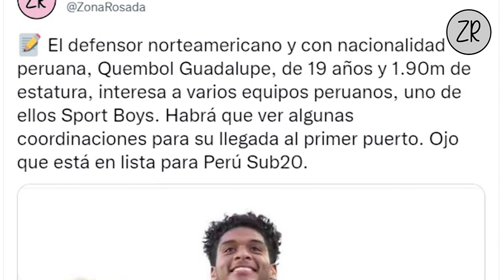Sport Boys 2022 | Hansell Riojas pegó la vuelta en la "Misilera" | ¿Qué pasó con Villamarín?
Hansell Riojas en el flamante fichaje del Sport Boys para la presente temporada. Quembol Guadalupe es posibilidad y lo de Villamarín quedó en StandyBy. Ademas nuestra opinión sobre la Administración rosada.

Gracias a la cuenta oficial del Sport Boys por la cortesia en los videos y fotos.

Registrate en DoradoBet y apuesta por el Sport Boys . Se viene muchos sorteos